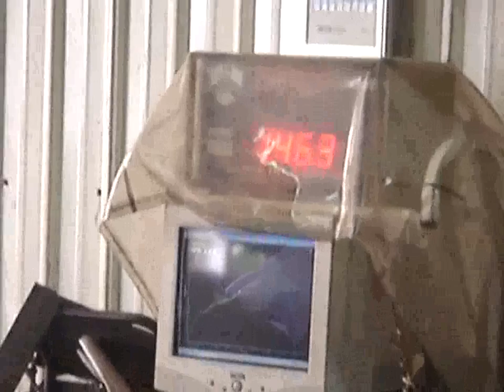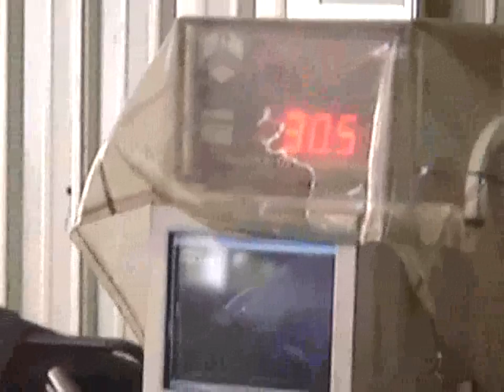Focus Dyno Run 2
Dastek dyno run of my automatic Ford Focus 1.8 litre hatchback.
This is a second run of my car which resulted in a healthy output of 133bhp at the flywheel with added modification of a cold air intake system directly from the front radiator, increase of 1bhp since stock output was 132bhp at the flywheel.
Everything else is stock including exhaust system.